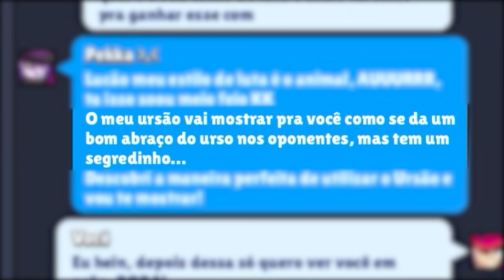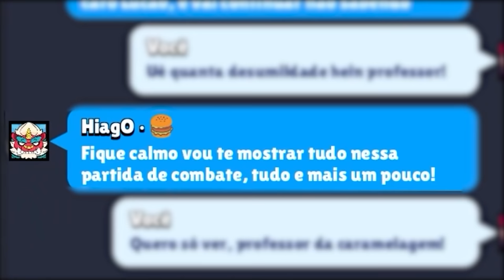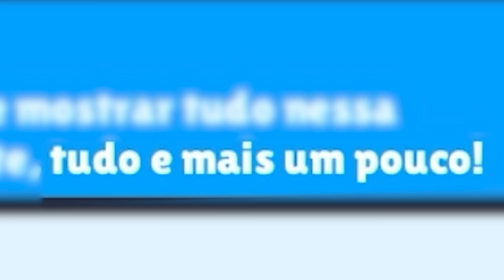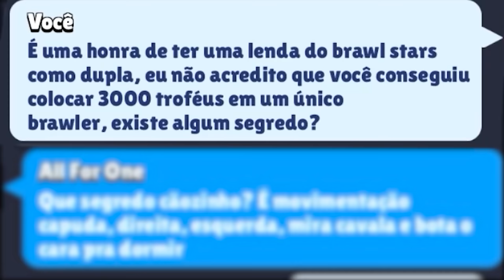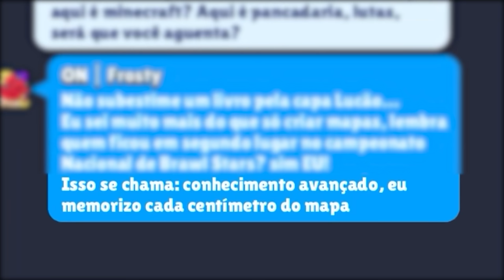SUBI 1000 TROFÉUS NO FANG DE UMA MANEIRA DIFERENTE